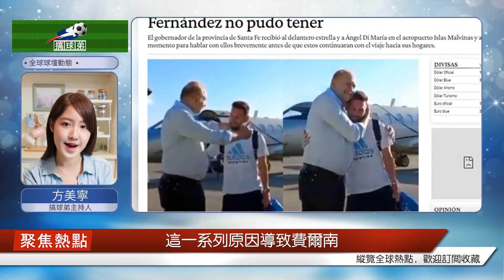阿根廷拒見總統原因曝光！梅西仍記恨馬拉多納 梅西仍耿耿于懷，不愿向馬拉多納學習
時隔36年重奪世界杯冠軍，阿根廷全隊回國享受著英雄待遇。馬拉多納時代的阿根廷，無論是贏得世界杯冠軍還是亞軍，都會去總統府陽臺接受五月廣場上的人民頂禮膜拜。這個像是約定俗成的禮儀卻在梅西這一代中斷了。阿爾貝托費爾南德斯成為了阿根廷歷史上，首位無法接見世界杯冠軍的總統。